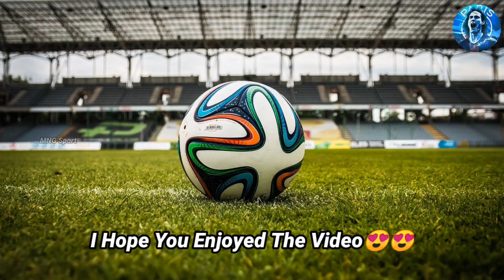Barcelona Potential Starting Lineup Vs Bayern Munich In The UEFA Champions League MatchDay 2 🔥😱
Today's video about  Barcelona Potential Lineup Vs Bayern Munich In The UEFA Champions League MatchDay 2